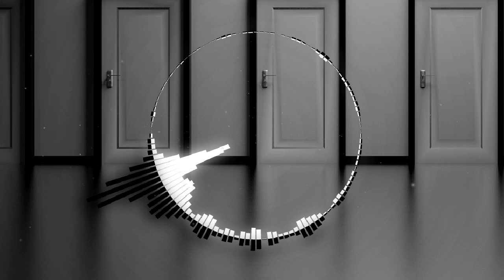[FREE] Sad Rap Type Beat "Choice" Instru Rap || Andimaniac Beats **feat. Juzi Do Beats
⚪ - - - - - - - Choice - - - - - - - ⚪
Sad Emotional Rap Type Beat 2024 92 BPM

[FREE] Sad Melodic Drill Type Beat "Fraud" Instrumental Rap || Andimaniac Beats **

Video-Picture by Arek Socha from Pixabay.

I hope you like it and I am grateful for your support.

❗️  **USAGE**  ❗️

Absolutely ANY USE of my [FREE] beats REQUIRE CREDIT IN THE TITLE (Prod. by Andimaniac Beats). There are NO exceptions.
Any social media use of my beats requires credit to me IN THE CAPTION @Andimaniac Beats

The free version of this untagged-beat is available soon for non-profit (no monetization) only. This means YouTube or Soundcloud use with NO monetization.
wave version.